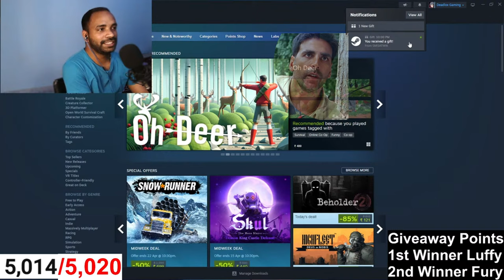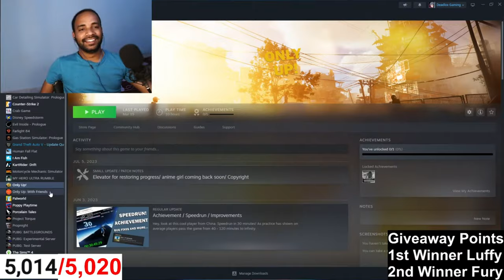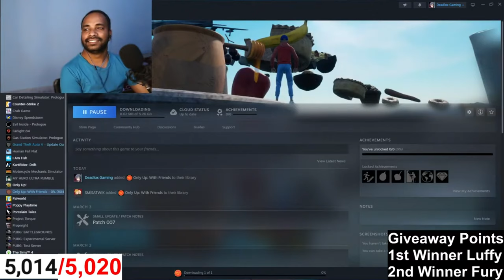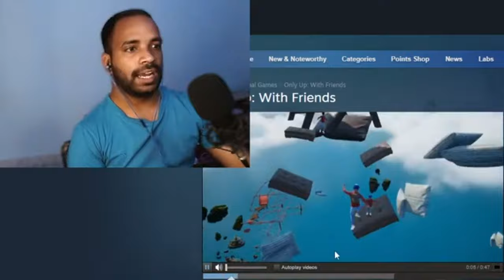Surprise Only Up Game Gift | By Satwik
Specification.
🖥️Monitor :- MSI, 144Hz
⌨️Keyboard:- Redgear
🖱️Mouse:- Redgear
↗️Ram:- 16gb
↗️Processor:- i5 11gen
↗️Storage:-1TB with 256 SSD
↗️Smps:- Corsair 650watt
↗️Graphic card:- Zotac GeForce RTX 3060Ti
↗️Web cam:- Lenovo 1080p
↗️Mic:-Maono AU-A03
↗️Mobile:- iphone14